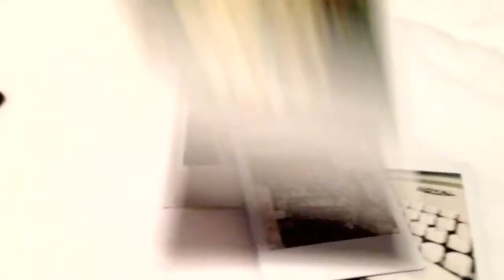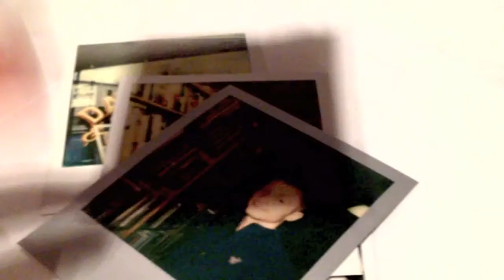Polaroid Saturday Instant Film Photography Camera Event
I did an event at a local independent bookstore where I sold Polaroid portraits. There wasn't a huge turnout, but it was fun. Thank you for the support!